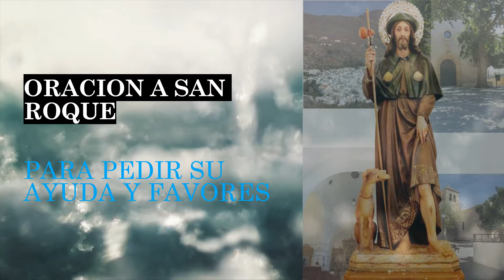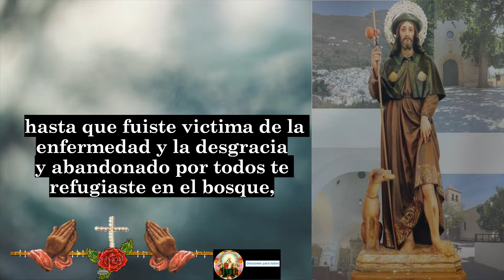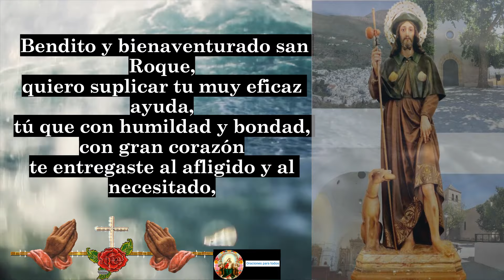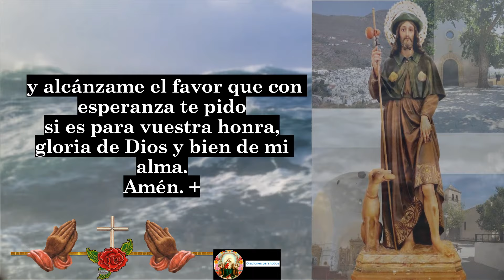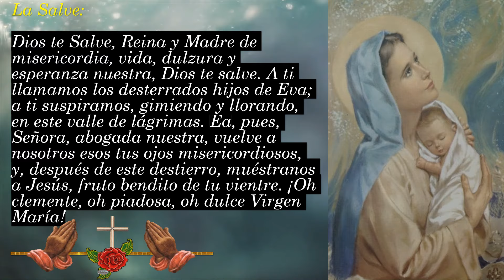Oración a San Roque 👉 para pedir su ayuda y favores 🙏🙏🙏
oracion a san roque para perros enfermos, oración de san roque epidemia,
oracion a san.roque, imagen y oracion a san roque, san roque oración,
oración a san roque justo juez, oración a san roque juan pablo ii, oración a san roque jujuy, oración a san roque juarez, oración a san roque jaen,
oración a san roque ñengo flow, oración a san roque ñero,